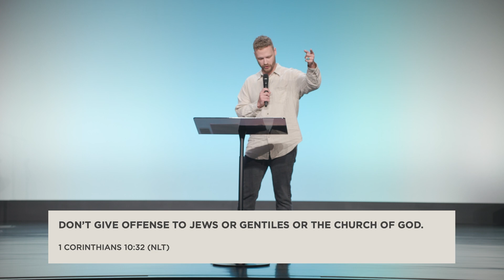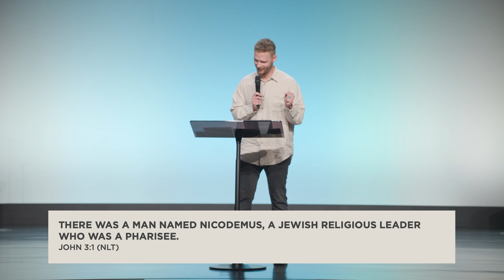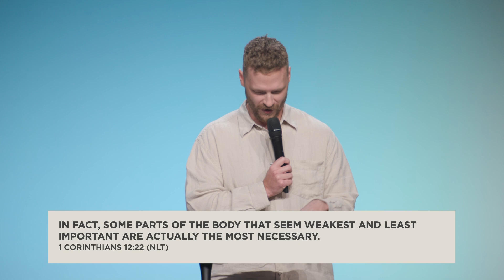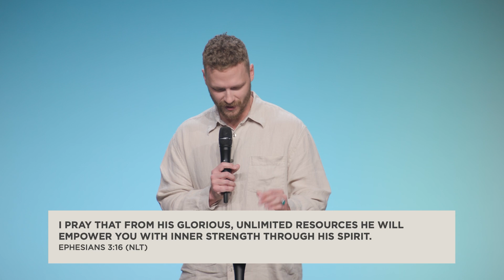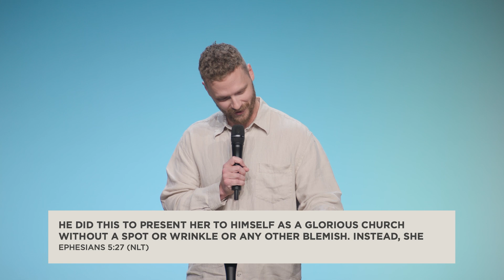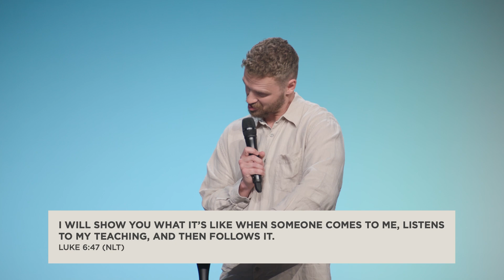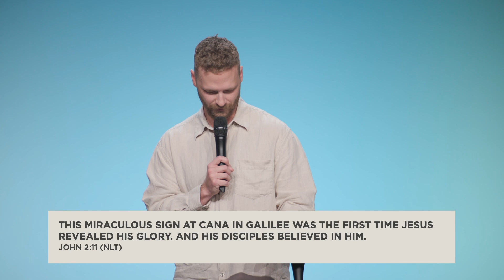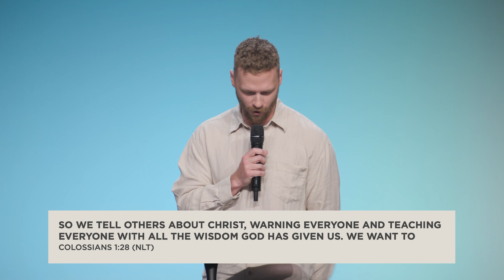"You're A Part" | Jordan Hart | Legacy Church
Legacy Church, Green Mountain Falls, CO // Jeremy & Sarah Pearsons